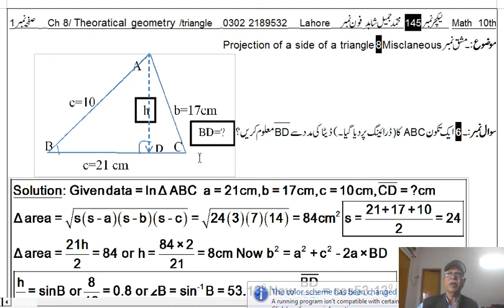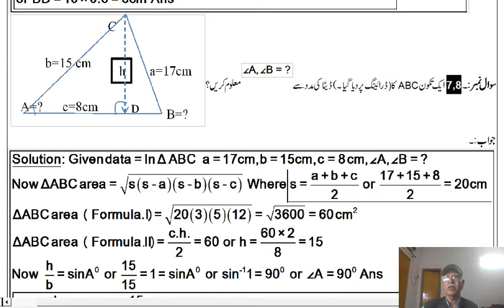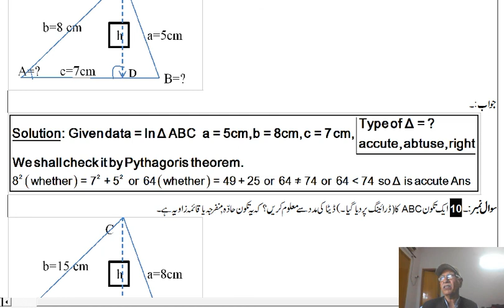145 Lecture math 10th Ex Misc 8 sums 6 to 10 science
Punjab 145 Lecture math 10th Ex Misc 8 sums 6 to 10 science